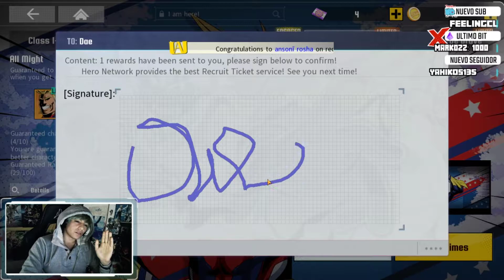SUMMON POR ALL MIGTH NOS QUEDAMOS POBRES!!! | MY HERO ACADEMIA: THE STRONGEST HERO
► STEAM : Dae

► STEAM : Dae